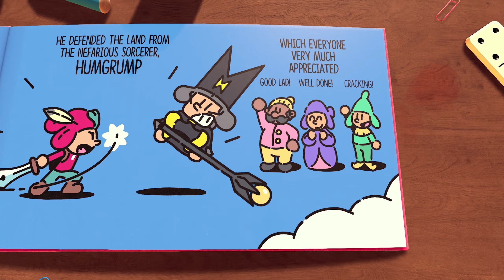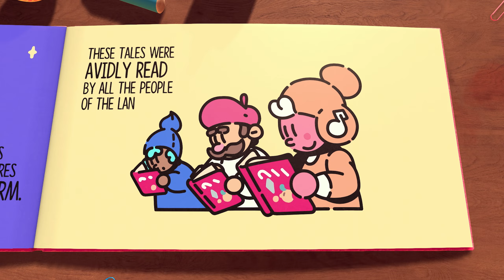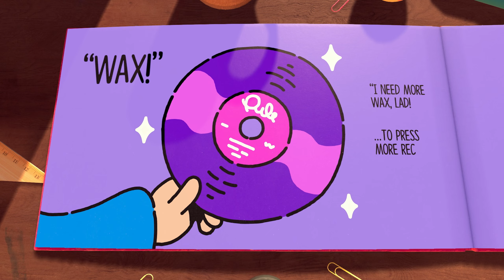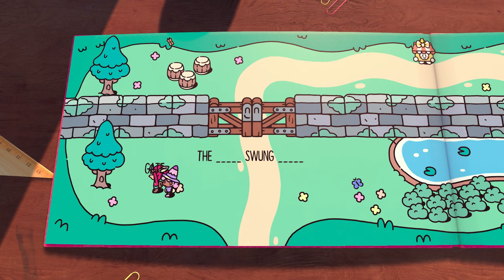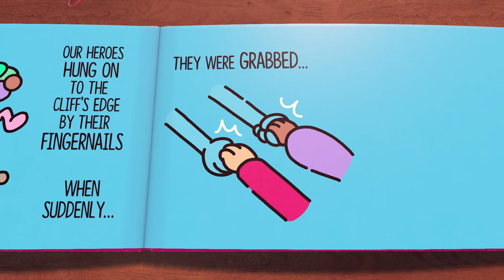THE PLUCKY SQUIRE (HINDI) 2K Gameplay Walkthrough Part 1 "CHARMING AND COLOURFUL"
Timeline:
0:00 - Intro
2:29 - Chapter One - Some Serious Beeswax
16:05 - Chapter Two - Tome Tower
1:00:48 - Chapter Three - Moonbeard
1:07:49 - Chapter Four - A Treacherous Trail

When the malevolent Humgrump realizes he's the villain of the book - destined to lose his battle against the forces of good for all eternity - he kicks the heroic Jot out of its pages and changes the story forever.